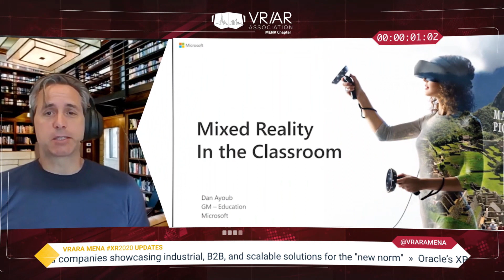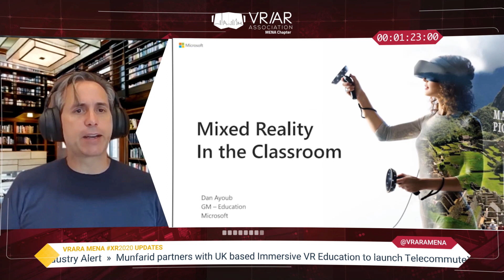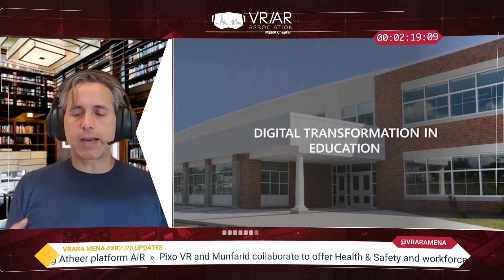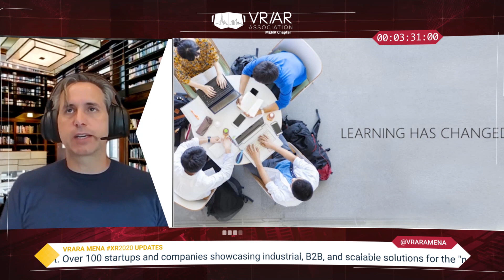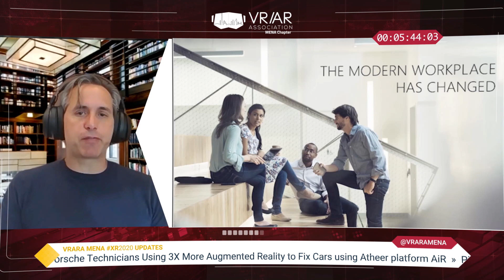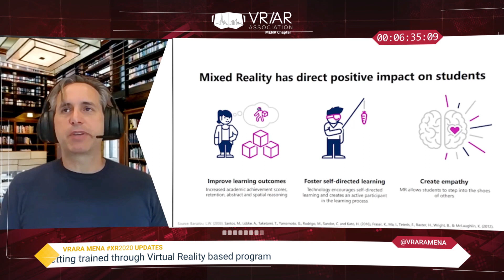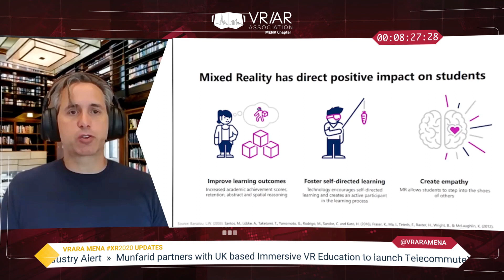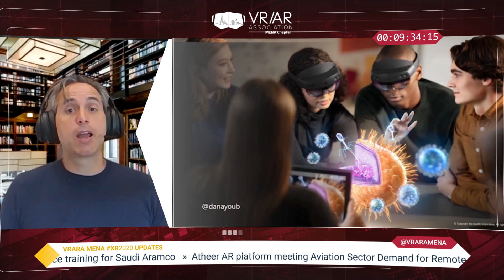VRARA MENA XR2020 Education with Dan Ayoub, General Manager - Education, Microsoft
Microsoft Education team stands tall with the colossal goal to empower every learner on the planet to achieve more. In order to reach there, the team comprises of visionary, futuristic, and daring members exploring the role of Future Technology in Improving the Education sector.

Immersive Education Technologies like Virtual Reality, Augmented Reality, and Mixed Reality brings endless opportunities to learners and educators around the world.

From science, maths, languages, and history to soft skills, communication, empathy, and social learning, XR is a new hope to minimize the gaps in the Education sector.